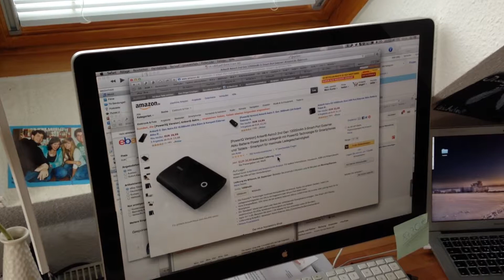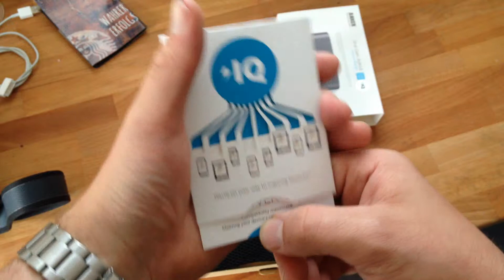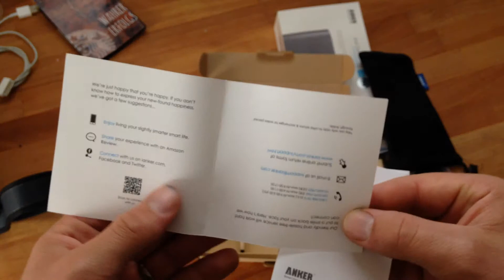Ersteindruck / Auspacken: Anker Astro 3 iPad iPhone Akku 12000 mAh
Link zu Amazon